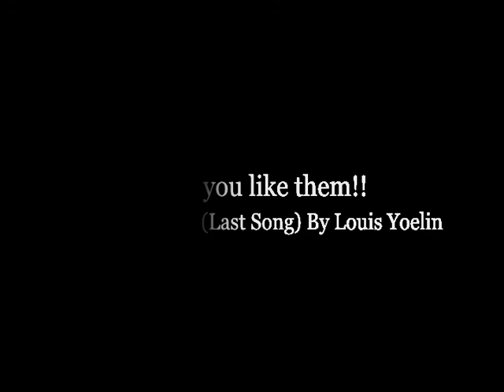Original songs compilation - Hana Christine.dv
Clips of original songs by Noel Cohen and Louis Yoelin sung by Hana Christine.